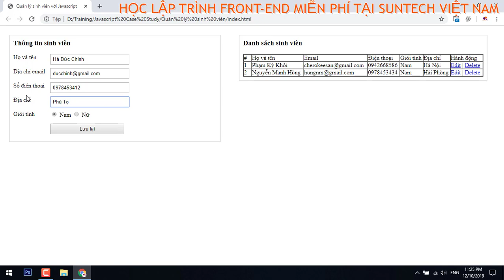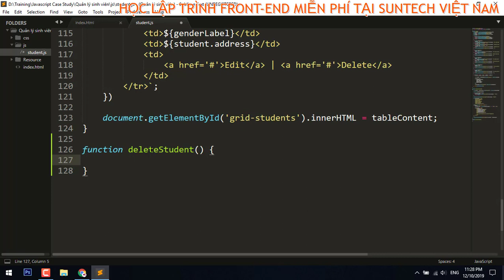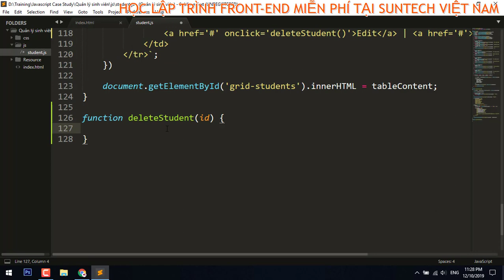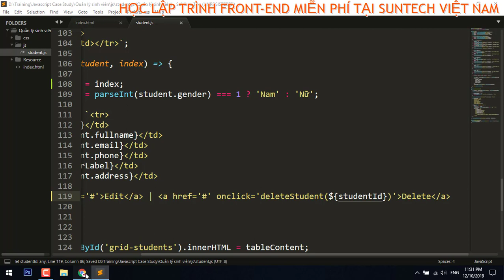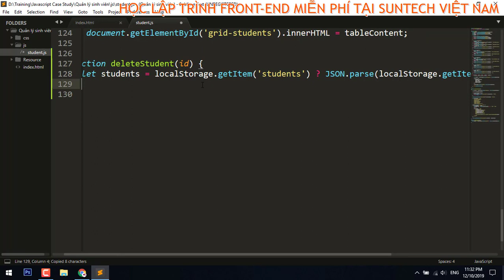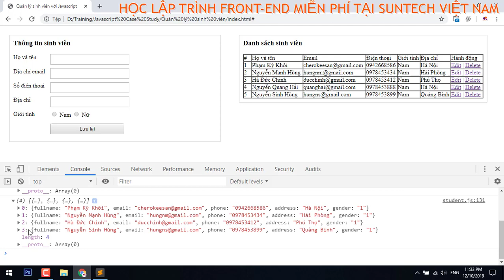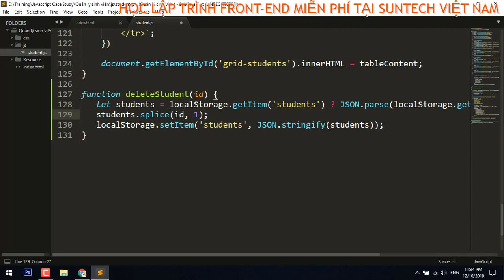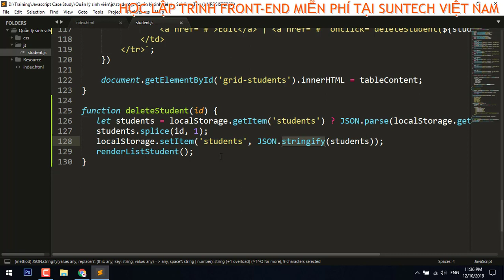Xây dựng chức năng xóa sinh viên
Javascript không khó nhưng nhàm chán, đặc biệt là những ngày đầu mới học nó. Mình nghĩ đó cũng là tình trạng chung của hầu hết những bạn mới theo học lập trình web khi bắt đầu code những dòng code đầu tiên trong Javascript.

Nhàm chán không phải là do Javascript không hay. Thậm chí Javascript cực mạnh và cực hay luôn.

Tuy nhiên sự nhàm chán ở đây là các bạn chưa định hình rõ nó để làm gì, chưa nó ứng dụng vào đâu ngoài mấy cái cú pháp khai báo đơn điệu.

Để bớt đi sự nhàm chán đó, Tutorial này sẽ giúp các bạn học Javascript theo một hướng mới, khác hoàn toàn với cách học mà bạn đang tiếp cập hàng ngày.

Tutorial này giúp các bạn từng bước làm chủ Javascript thông qua các Case Study cụ thể. Mỗi bài học nó ứng dụng vào những bài toán rất cụ thể để rồi sau đó chúng ta có một kết quả cuối cùng đó là một Project với Javascript bao trùm tất cả những kiến thức quan trọng nhất trong Javascript.

Hi vọng nhận được sự ủng hộ của mọi người!